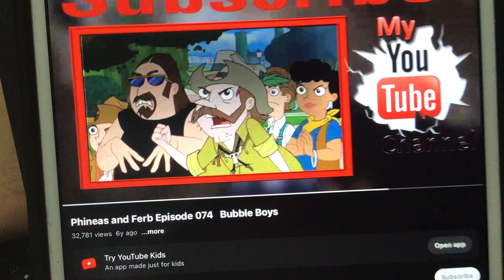Those Are Real Super Beat Music Boo